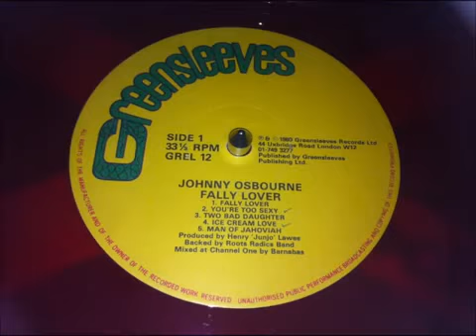Johnny Osbourne - Ice Cream Love + Scientist Extra Time Dub